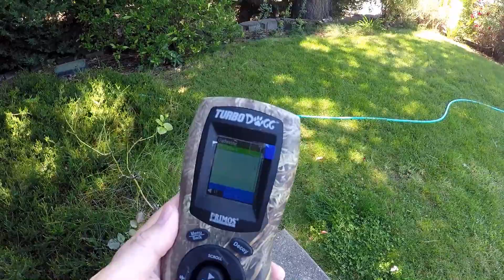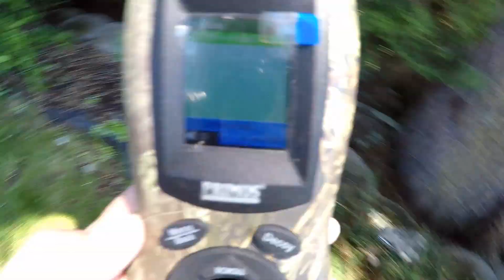GOING CAW-RAZY! | With My Primos Turbo Dogg Caller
The Wild Life #193 FULL EPISODE: Ever since getting my new Primos Turbo Dogg electronic caller last fall, I've wondered how effective it might be using it in my semi-rural neighborhood. Now I know!